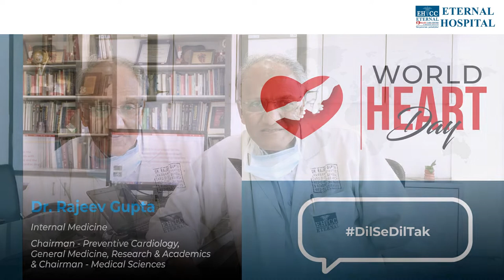Eternal Hospital | WorldHeartDay | Dr. Rajeev Gupta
On the occasion of World Heart Day, Dr. Rajeev Gupta, Chairman Preventive Cardiology and General medicine, Eternal Hospital highlights some preventive measures for a healthier heart. Listen to him as he shares how to improve your heart health and try to follow it in daily life. For any cardiac-related query contact Eternal Hospital for expert assistance and care.

𝐒𝐨𝐦𝐞 𝐨𝐟 𝐭𝐡𝐞 𝐡𝐢𝐠𝐡𝐥𝐢𝐠𝐡𝐭𝐬 𝐨𝐟 𝐭𝐡𝐞 𝟐𝟎𝟐𝟏 𝐢𝐧𝐜𝐥𝐮𝐝𝐞:

- 54,878 lab investigations in September